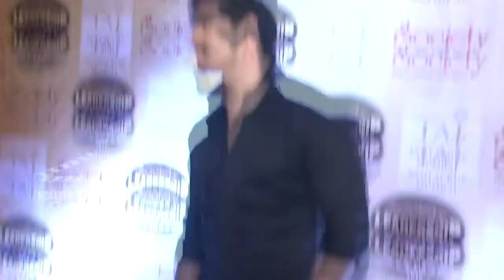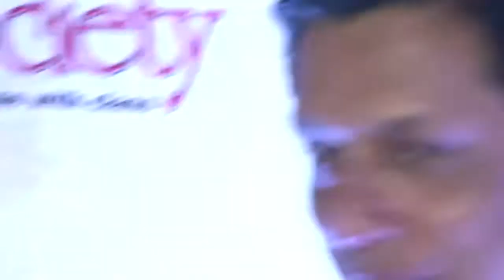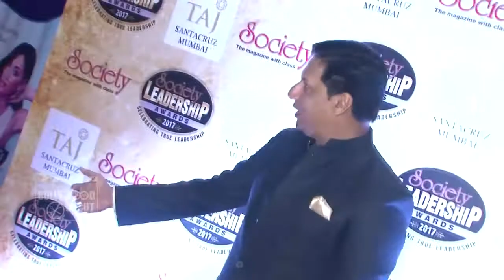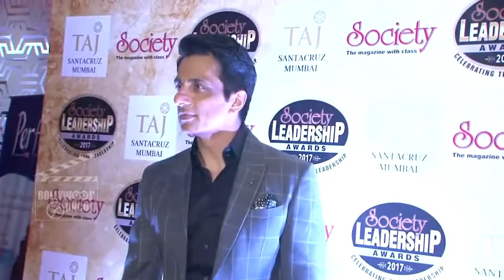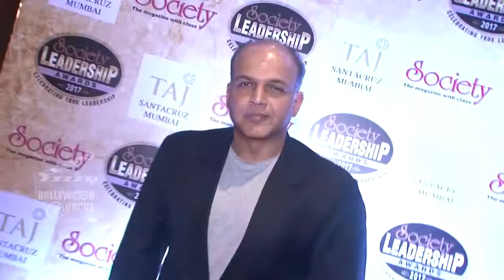The Society Leadership Awards 2017 | Sonu Sood, Sooraj Pancholi, Madhur Bhandarkar